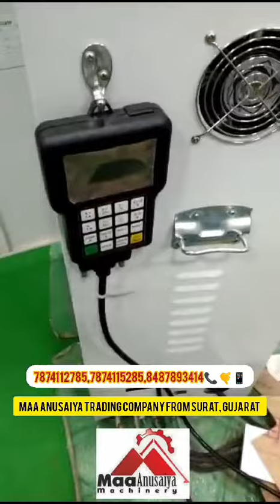CNCrouter stonerouter plasmamachine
Video from dhanashreemoverandpackers